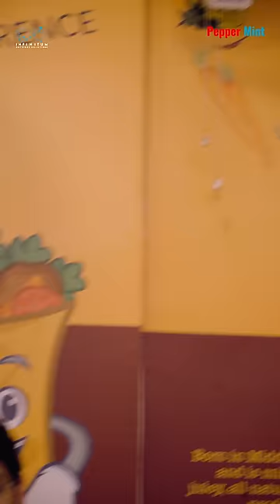Pepper Mint Full Video || Shorts Series || Tanuja Madhurapantula || Nag Vedith || Infinitum Media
"Get ready to be swept away by the sizzling chemistry between Tanuja and Naga Vedith in our new shorts series!

Cast: Tanuja Madhurapantula, Naga Vedith.

Written & Directed by Nani

DOP: Dinesh Paruchuri

Editing: Chinna

Sound Engineer: Bhaskar

Line Producer: Sheriff Nani